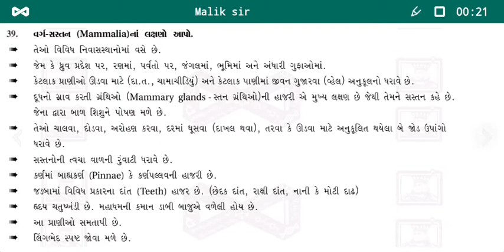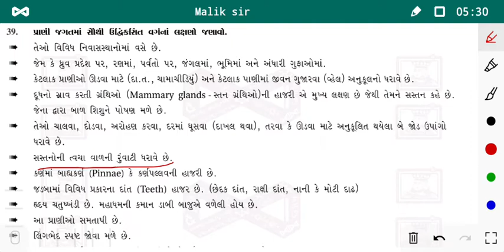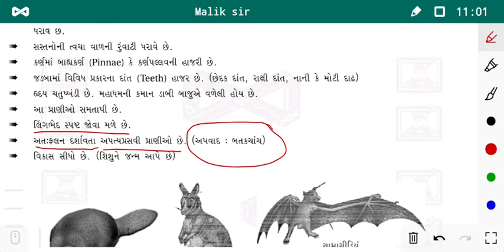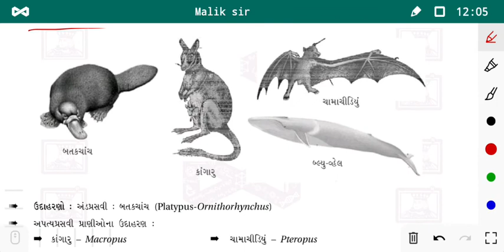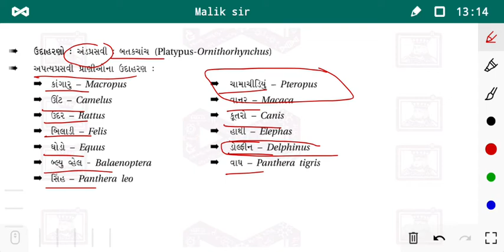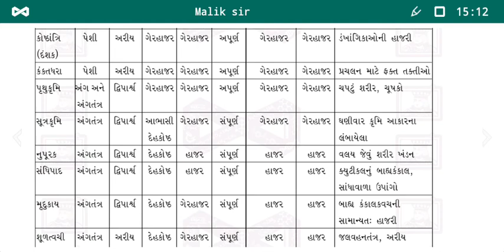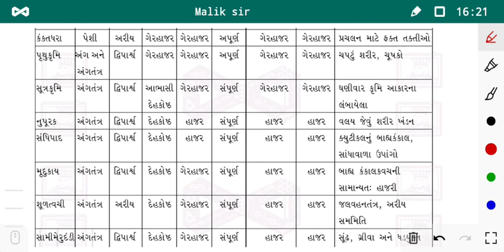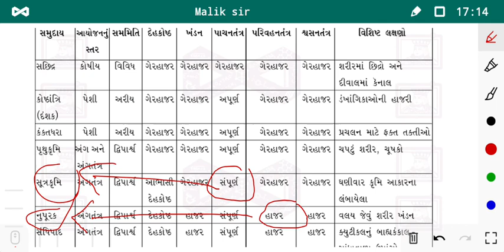11 sc Biology Guj, ch 4, class- Mammalia